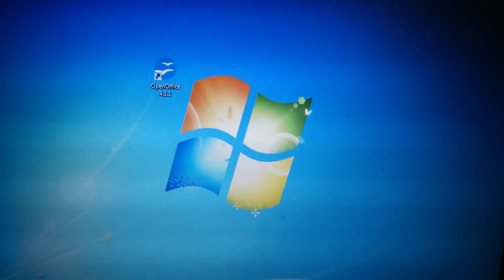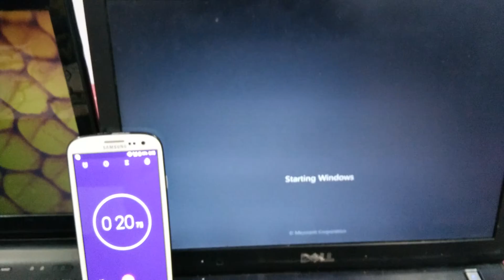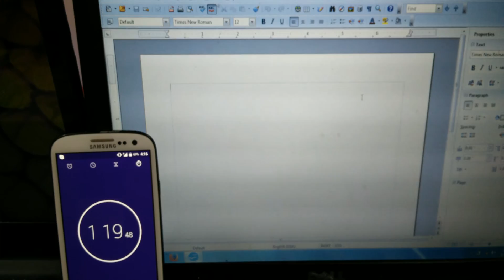Dell lattidude e6400 Laptop SSD Upgrade Samsung EVO 840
A new ssd upgrade on my old Dell latitude e6400. Each and every penny is worth. Some would thing why to make an SSD upgrade to an old system instead buy a new one . Yes , You can go ahead and buy a new system but a small ssd upgrade can really speed up normal day to day applications.